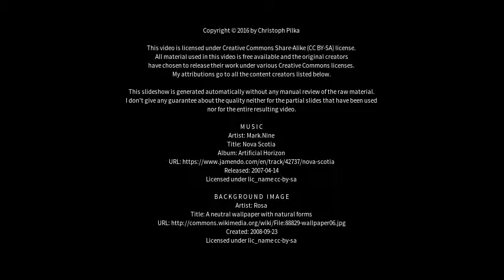Best places to visit